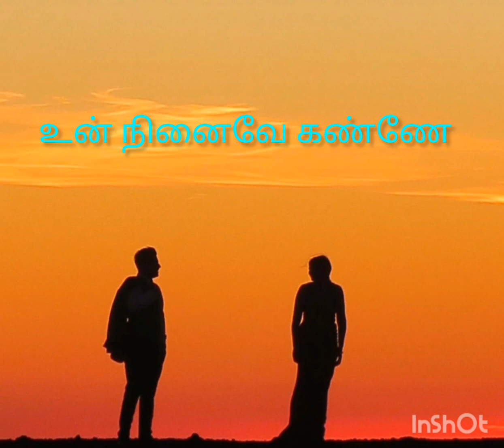Nee paartha Paarvaikku Nandri# WhatsApp status Tamil# Hey Ram super movie song